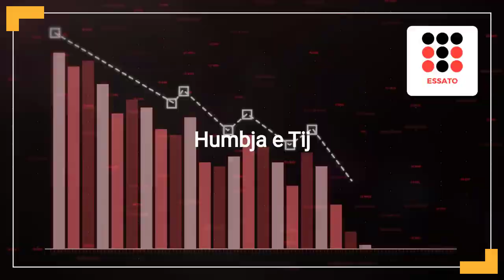Vdes njeriu më i vjetër në botë dy muaj para ditëlindjes së 115-të